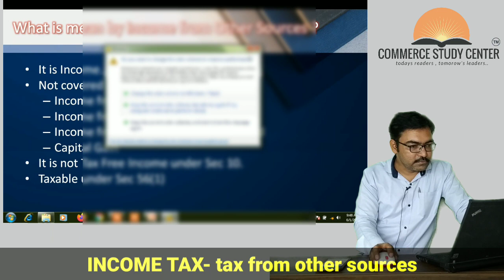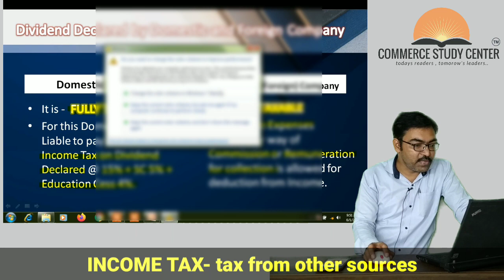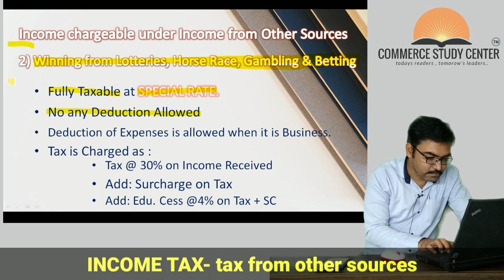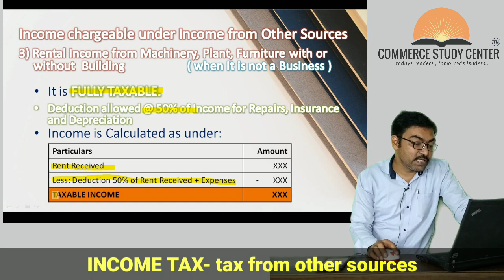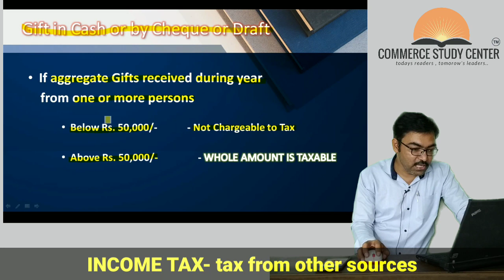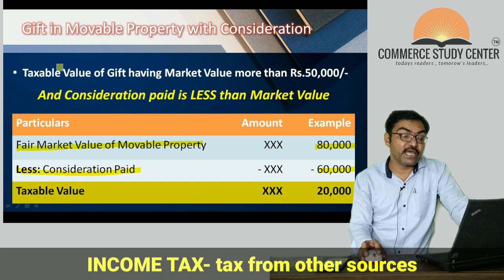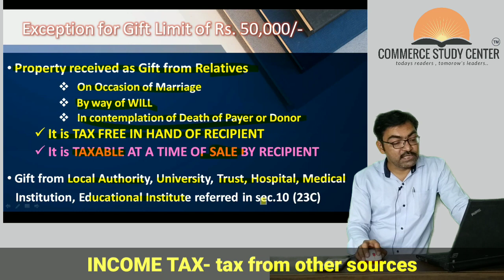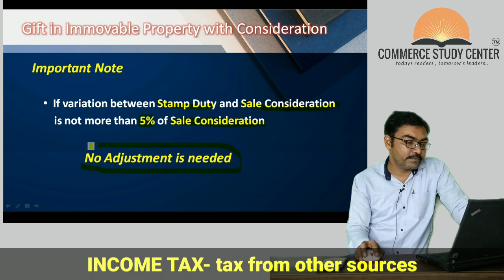Ty-Bcom INCOME TAX -income form other sources short lecturer (part 1)